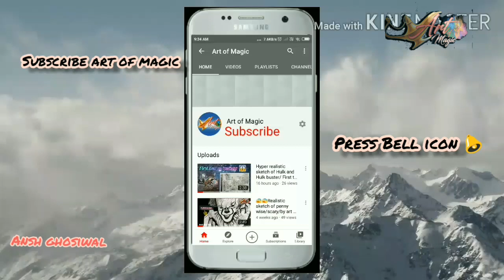My all sketches between 2018-2020/by art of magic/inspired by art of magic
My all sketches between 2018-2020/by art of magic/inspired by art of magic /by art of magic
If you enjoy this video and comment me for art tutorial .